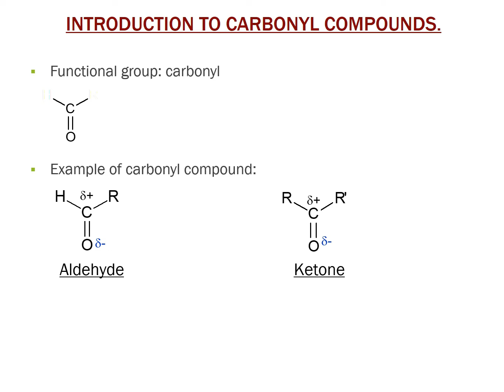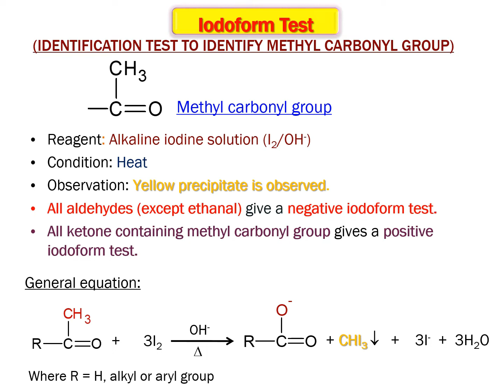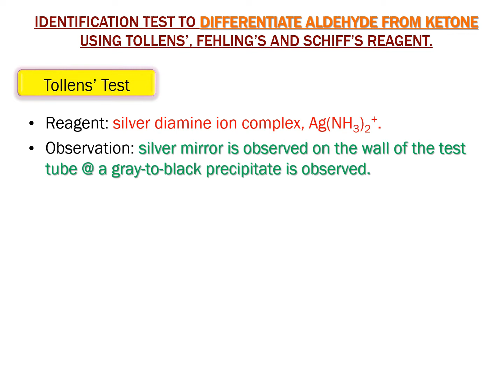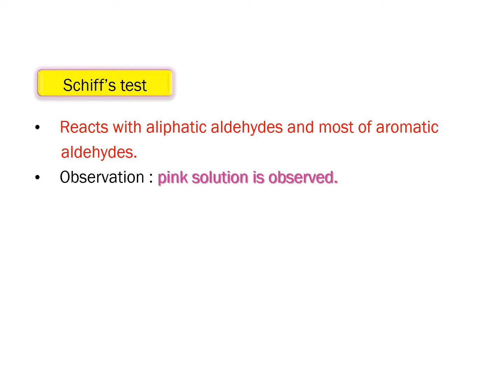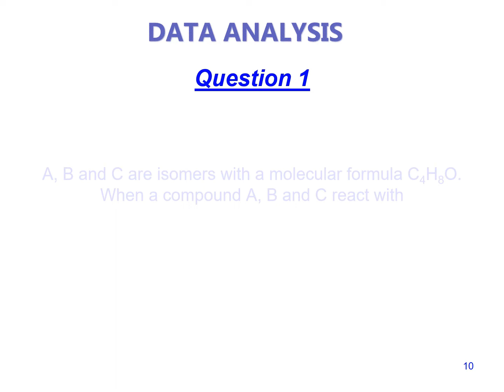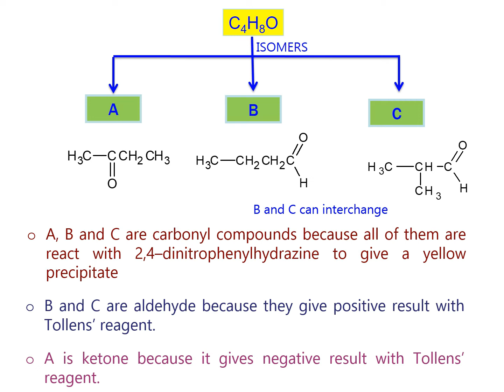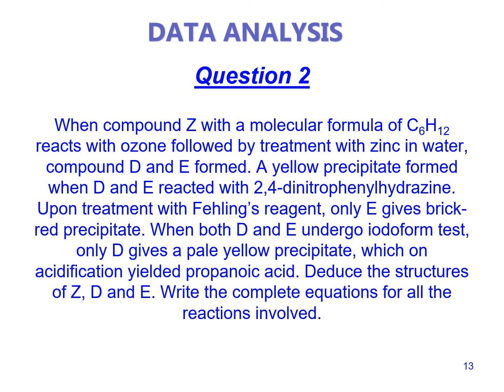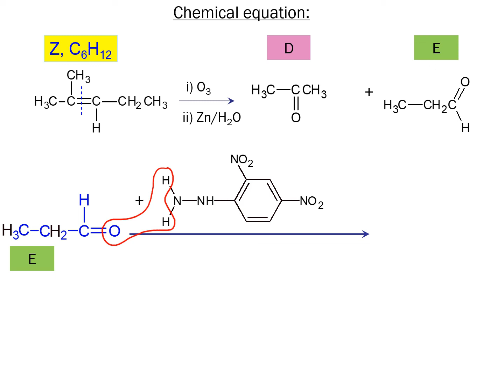EXPERIMENT 6 ALDEHYDES AND KETONES DATA ANALYSIS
EXPERIMENT 3 ALDEHYDES AND KETONES
DATA ANALYSIS